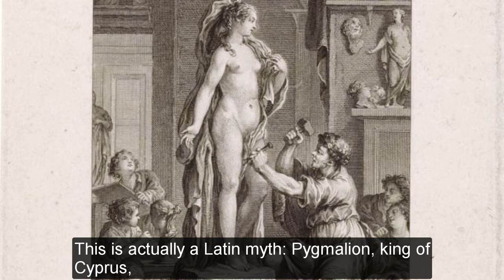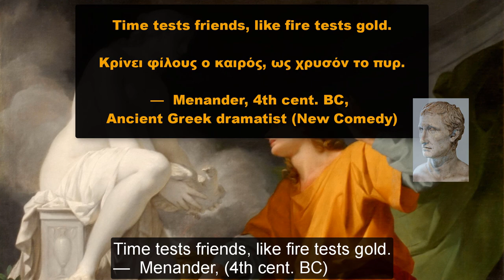The love story of king Pygmalion and Galatea (with historical background)!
About the Video – Video Description and farther Sources:

In this video we talk about the famous love story of king Pygmalion and Galatea (with historical background)!

We start of by generally outlining his family tree and from there we explore his various stories throughout Ancient Greece Mythology and History.